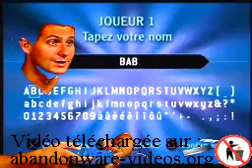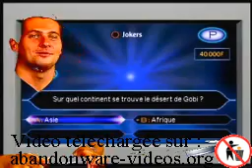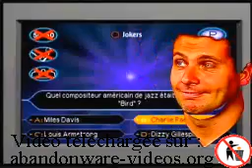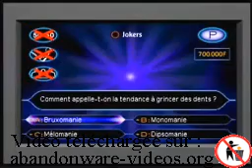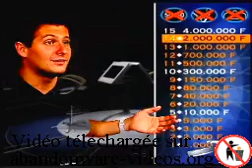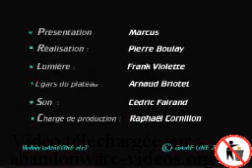Level One Emission 222 Qui Veut Gagner Des Millions 2001 PS1